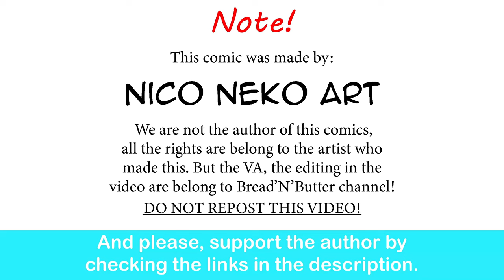Earth Invasion Gone Wrong | G_R_S__ comic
What a cutie pie!